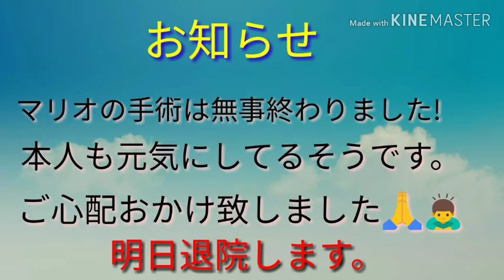マリオMario頑張りました!😭😭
無事終わり、本人も元気にしてるそうです!良かったです。後日取った腫瘍を病理検査に出します。沢山の励ましのメッセージほんとにありがとうございました🙇🙇🙇🙋